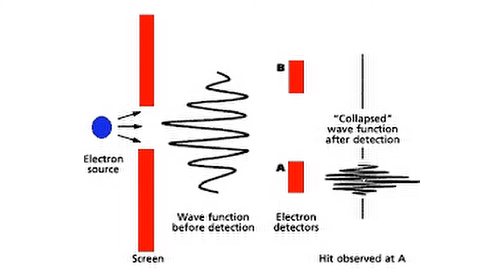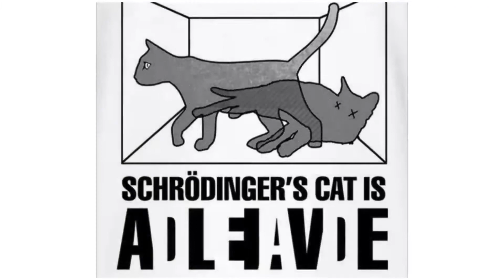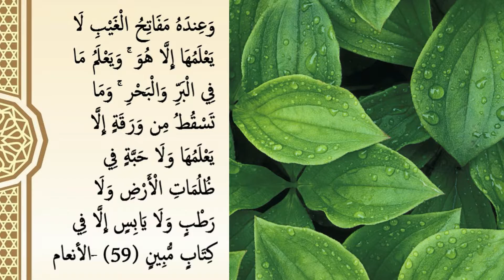God is the Witness? | Truth 10| An argument from Quantum Mechanics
Our understanding of the nature of reality has received a deep blow since the advent of Quantum Mechanics! A theory that sets a mathematical model of reality that is chaotic, probabilistic and indeterministic.
Another astounding aspect is the need for an observer as part of a physical system, otherwise the system seems to not perform deterministic events in the real world!

While humanity is still intoxicated with this cultural shock, the matter sheds light on some unexpected aspects of religion that directly related to the attributes of the Divine!

Join the journey and share with your loved ones.

References:
Wave function definition, Britannica:

An interesting article in Scientific America around the philosophical problems surrounding Schrodinger's cat thought experiment:

An interesting description of the delayed-choice quantum eraser experiment referenced in the episode (I don’t necessarily agree with every thing written there though):